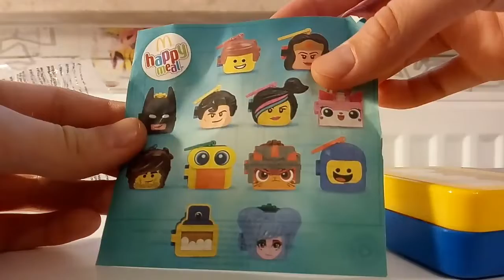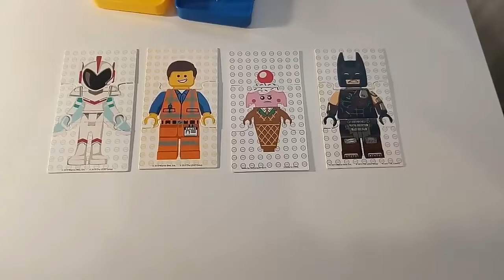Lego przygoda 2 zabawki z MC/cz.3